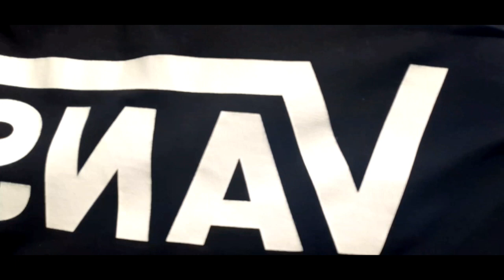Travel Vlog / Road trip Jeddah to Yanbu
Road travel pagbabalik sa yanbu tapos na ang paggala sa jeddah / jeddah to yanbu 3hours 45mins
Salamat mga kawasak sa pagbisita sa aking munti youtube channel. thanks.